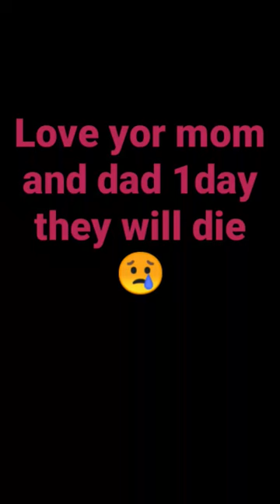November 14, 2022